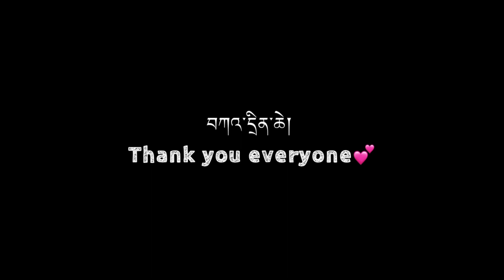Tonight our Dinner😋